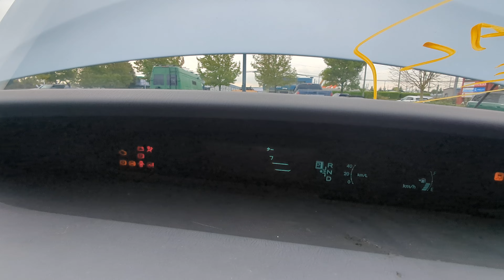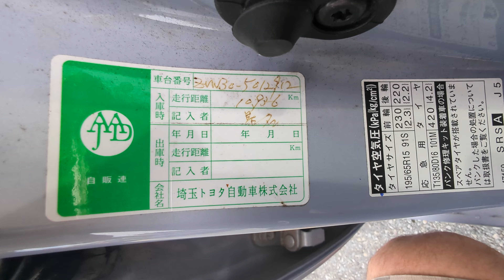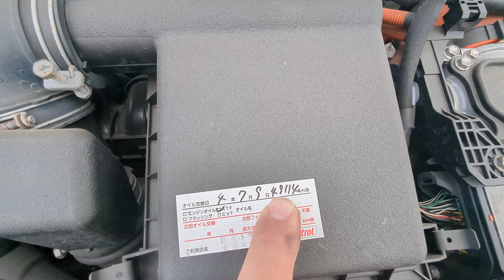Пригнал Toyota Prius из Японии. Первый осмотр.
Свежий Toyota Prius из Японии. Первый осмотр после выгрузки из порта. Двигатель 1.8л 2009 год   к продаже не готовили, но пробег приятный.